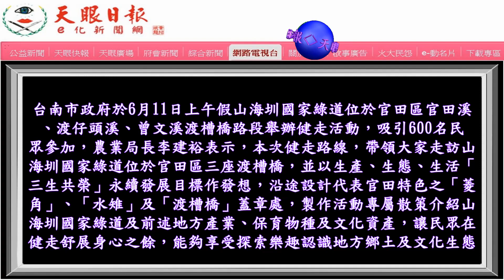台南山海圳國家綠道健走活動熱鬧登場